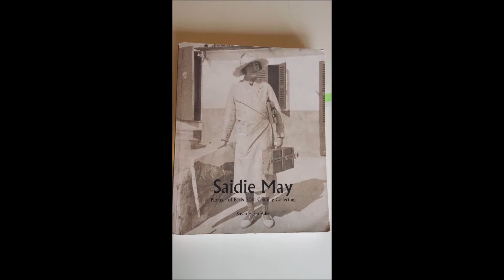Renoir Returns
Stolen Renoir is to be returned to the Baltimore Museum of Art. Susan Helen Adler, author of "Sadie May, Pioneer of Early 20th Century Collecting", explains the background story about the return of the stolen Renoir.